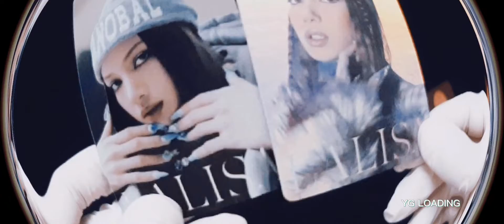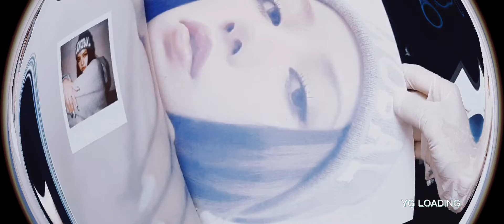UNBOX LALISA ALBUM (ver Thailand)